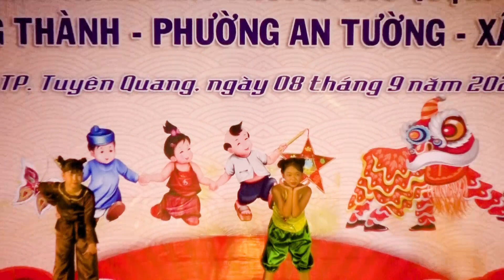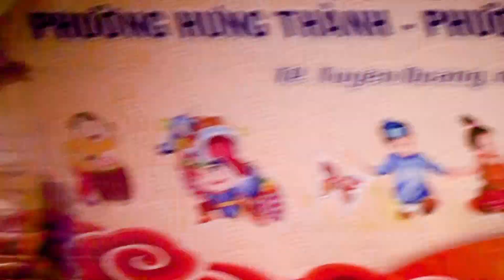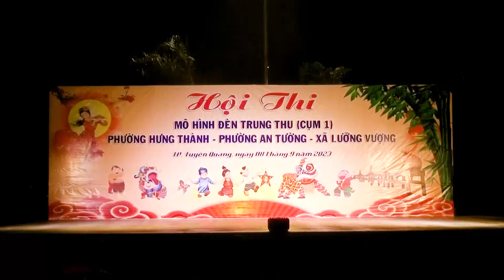LỄ HỘI THÀNH TUYÊN P57